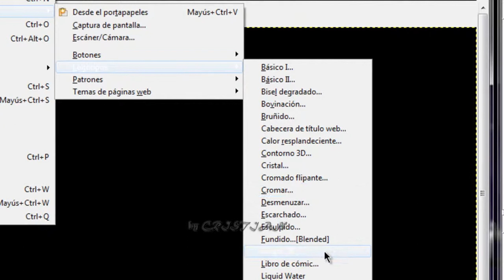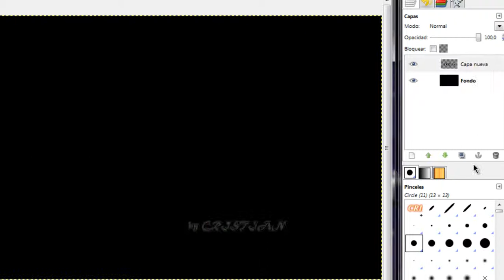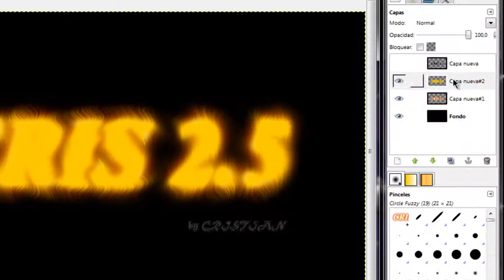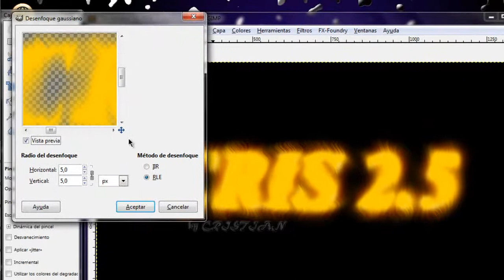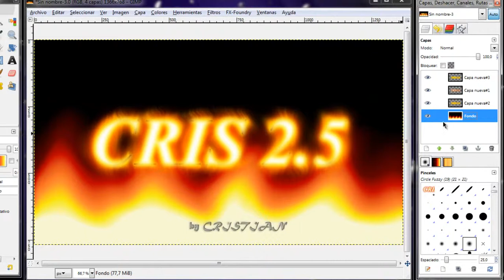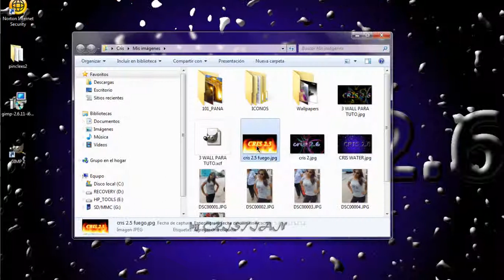como hacer un wall de fuego con Gimp muy facilmente jeje